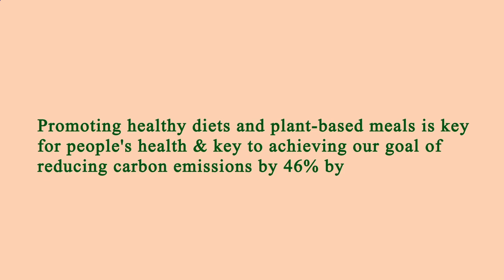Restaurant Near of Me - Restaurants Near of Me - Los Angeles 90043, Los Angeles County, CA, US